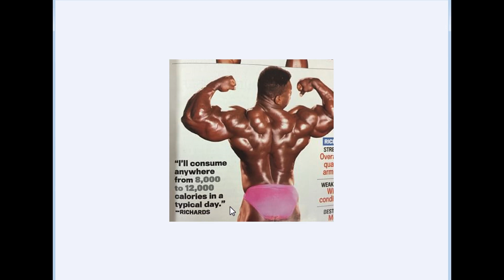BIG RAMY vs VIC RICHARDS ! The Biggest Genetic Freaks Ever !!!